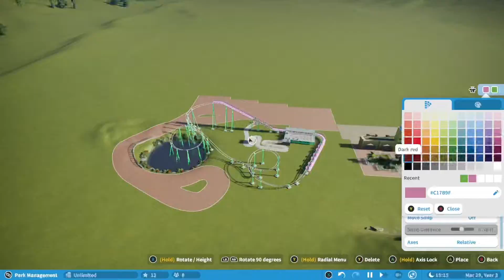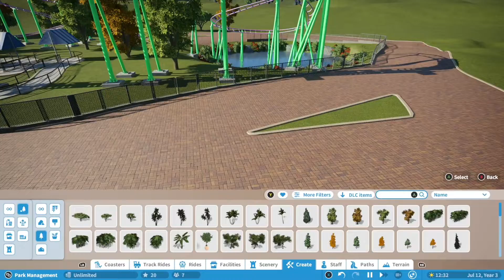Half a Coaster? - Oakwood hills Ep. 1 / Planet Coaster